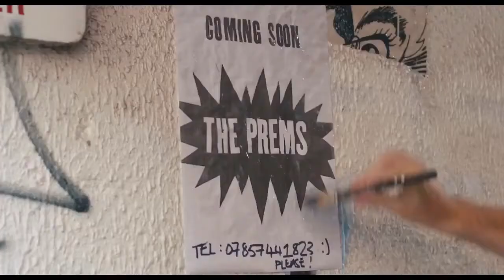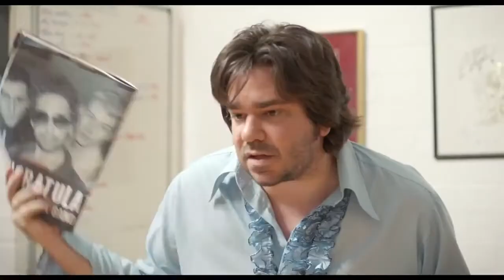Svengali Official Trailer #1 (2014) Martin Freeman, Vicky McClure Movie HD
Svengali tells the story of Dixie (Jonny Owen), a small town guy with a big dream. He leaves a humble Welsh mining town for the bright lights of London, intent on becoming the manager of the best band in the world.